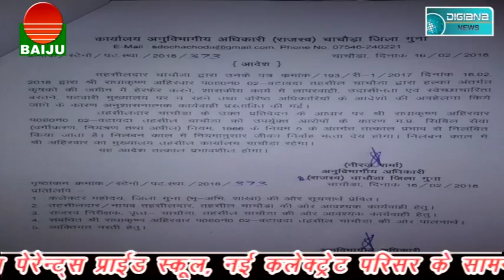छात्रायें कर रहीं, देश को एक.......